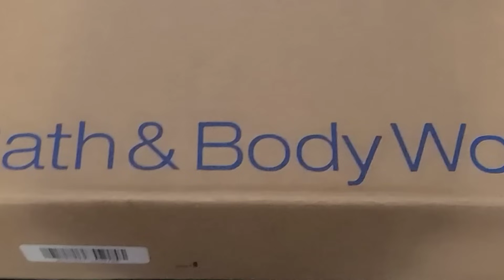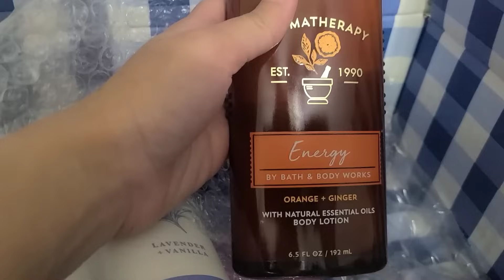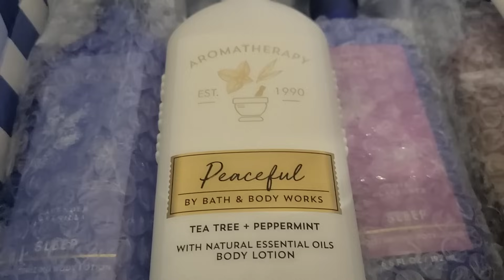Bath And Body Works Aromatherapy Products [vlog] #2021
Relax, refresh and renew with aromatherapy essential oils for skin care. Shop soothing body lotion, dreamy pillow mist and everything else.